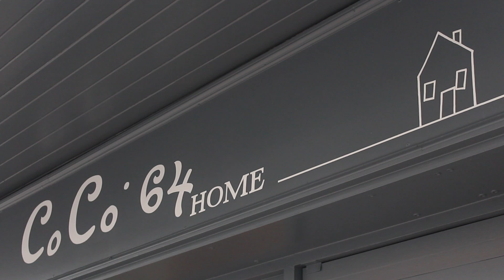Seasons Greetings From CoCo64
Seasons Greetings from all at CoCo64 in Newport Shropshire.